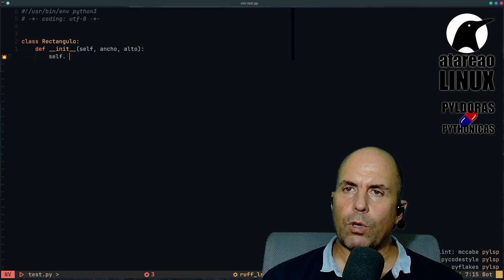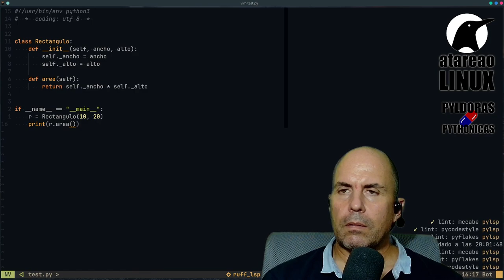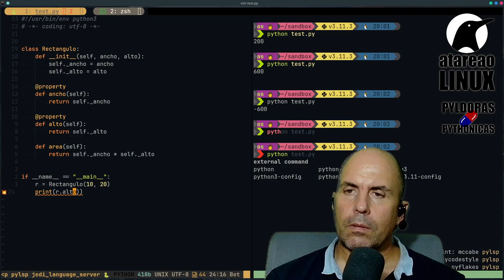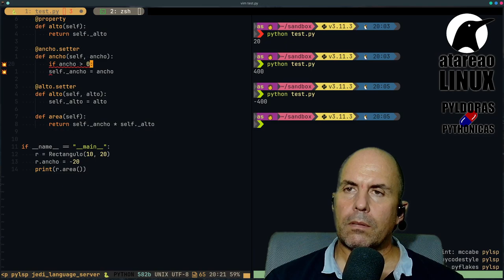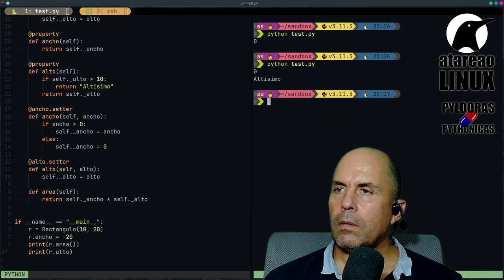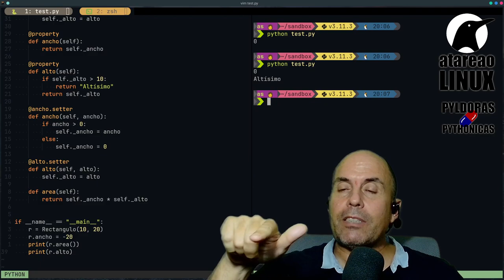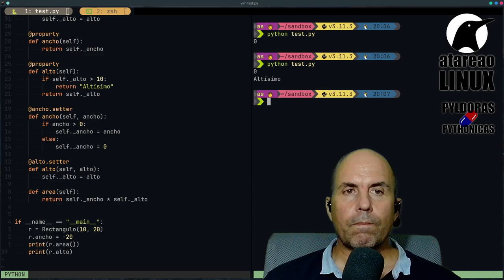El decorador property en Python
Hasta la fecha siempre hemos accedido a los atributos de una clase de forma directa. Es decir, simplemente cuando necesitábamos conocer el valor de un atributo de una clase lo preguntábamos de forma directa, y en le caso, de que quisiéramos modificar ese atributo, lo hacíamos de igual manera. Sin embargo, esto no siempre es lo mas adecuado. Por ejemplo, si queremos controlar que este atributo únicamente tome un rango de valores. Pues bien, para esto está el decorador `property` en python

El decorador `property` en Python es como contratar a un portero para controlar el acceso a los atributos de una clase, asegurándose de que todo esté en orden y evitando confusiones.